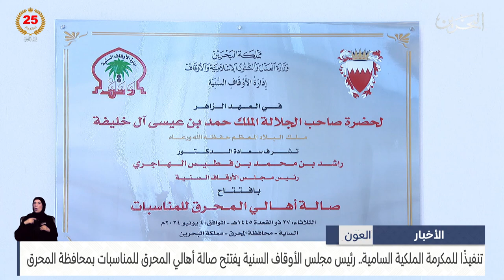البحرين مركز الأخبار : رئيس مجلس الأوقاف السنية يفتتح صالة أهالي المحرق للمناسبات بمحافظة المحرق